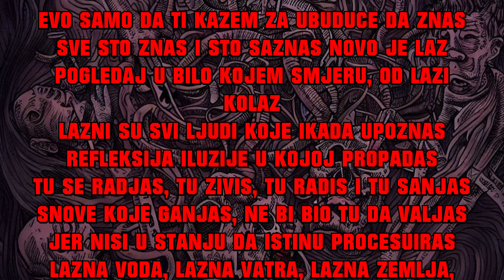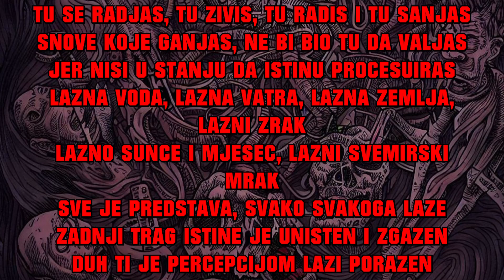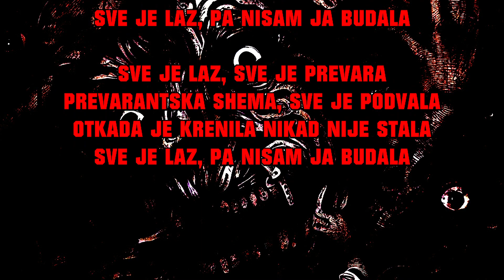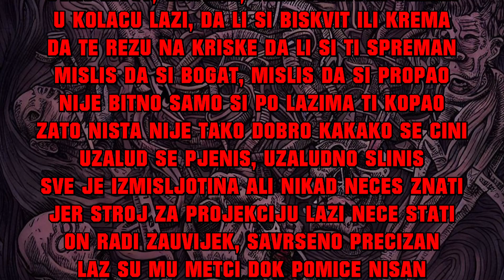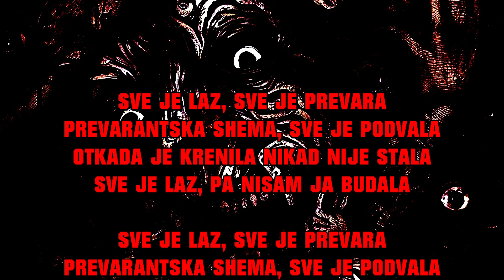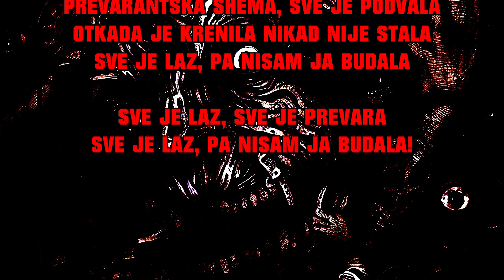BNG - Nema Smisla - 8. Sve Je Laz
BNG - Brutto Netto Ghetto
Album: Nema Smisla (2023)
Pjesma: Sve Je Laz
KPZ Records

EVO SAMO DA TI KAZEM ZA UBUDUCE DA ZNAS
SVE STO ZNAS I STO SAZNAS NOVO JE LAZ
POGLEDAJ U BILO KOJEM SMJERU, OD LAZI KOLAZ
LAZNI SU SVI LJUDI KOJE IKADA UPOZNAS
REFLEKSIJA ILUZIJE U KOJOJ PROPADAS
TU SE RADJAS, TU ZIVIS, TU RADIS I TU SANJAS
SNOVE KOJE GANJAS, NE BI BIO TU DA VALJAS
JER NISI U STANJU DA ISTINU PROCESUIRAS
LAZNA VODA, LAZNA VATRA, LAZNA ZEMLJA, LAZNI ZRAK
LAZNO SUNCE I MJESEC, LAZNI SVEMIRSKI MRAK
SVE JE PREDSTAVA, SVAKO SVAKOGA LAZE
ZADNJI TRAG ISTINE JE UNISTEN I ZGAZEN
DUH TI JE PERCEPCIJOM LAZI PORAZEN
FINALNI PAKAO I TI NECES BITI SPASEN
NIJE BITNO, TI SI LAZNA, NISI VAZNA
PAKET PUN LAZI, GORE NA NJEMU MASNA
LAZ JE TU OSNOVNA I JEDINA MATERIJA
ZATO SAM I ODLUCIO OVU PJESMU SNIMATI
MOZDA NEKO SHVATI I PROBUDI SE STVARNO
DA PRIMJETI KAKO JE SVE POKVARENO, ODVRATNO
LAZIMA IZOKRENUTO SVE DO ZADNJE GRANICE
LAZNE SU NULE JOS SU LAZNIJE JEDINICE
LAZNI OSMJEH, LAZNE PRICE, LAZNI COVJEK
LAZ JE SVE I ZATO NE POSTOJI LIJEK
KLUPKO LAZI STO SE NE MOZE RAZMOTATI
AKO SE RAZMOTA CIJELI SVIJET CE SAMO STATI
I NESTATI JER SE TEMELJI NA LAZI
AKO NADJES ISTINU PRSTOM MI POKAZI
DA NISAM U PRAVU TAKO MI DOKAZI
AJDE STANI MI PRED FACU I SOCNO MI SLAZI
NEMAS ADUTA, NEMAS CINJENICA PROTIV MENE
JER NISI VECI OD SVOJE LAZNE SJENE

SVE JE LAZ, SVE JE PREVARA
PREVARANTSKA SHEMA, SVE JE PODVALA
OTKADA JE KRENILA NIKAD NIJE STALA
SVE JE LAZ, PA NISAM JA BUDALA

NEMOJ SLUCAJNO MISLITI DA ME SHVACAS
KAD BI VIDIO ISTINU STAO BI DA POVRACAS
MOZDA SU TI NEKE OSNOVE I JASNE
ALI DALEKO SI OD PROSVJETLJENJA I KATARZE
NISI SVJESTAN KAKO DUBOKO LAZ IDE
BESKONACNO POLJE LAZI, GRANICE SE NE VIDE
NISU DALEKO, VEC IH JEDNOSTAVNO NEMA
OVAJ ZIVOT, OVA LAZ, VRLO UVRNUTA SHEMA
U KOLACU LAZI, DA LI SI BISKVIT ILI KREMA
DA TE REZU NA KRISKE DA LI SI TI SPREMAN
MISLIS DA SI BOGAT, MISLIS DA SI PROPAO
NIJE BITNO SAMO SI PO LAZIMA TI KOPAO
ZATO NISTA NIJE TAKO DOBRO KAKAKO SE CINI
UZALUD SE PJENIS, UZALUDNO SLINIS
SVE JE IZMISLJOTINA ALI NIKAD NECES ZNATI
JER STROJ ZA PROJEKCIJU LAZI NECE STATI
ON RADI ZAUVIJEK, SAVRSENO PRECIZAN
LAZ SU MU METCI DOK POMICE NISAN
GLAS ISTINE JE TAKO ZAUVIJEK UTISAN
FRUSTRACIJA JE UZALUDNA, NE VRIJEDI VRISTATI
KAVEZ ZA BUDALE LAZIMA JE OKOVAN
KO SHVATI DA JE LAZ TAJ JE ODMAH SLOBODAN
AL NE SHVACA NITKO JER NE SHVACA TO
KAKO MOZE BAS SVE BITI LAZNO
TO GA KOCI DA SE NA ISTINU PODBOCI
ZATO ZAUVIJEK PO STAZAMA LAZI KROCI
SVE JE LAZ I TO NITKO NE RAZUMIJE
I NEMA VAN, PA CAK I DA SE UBIJE
SVE JE LAZ, NITKO NE RAZUMIJE
NEMA VAN, CAK I DA SE UBIJE!